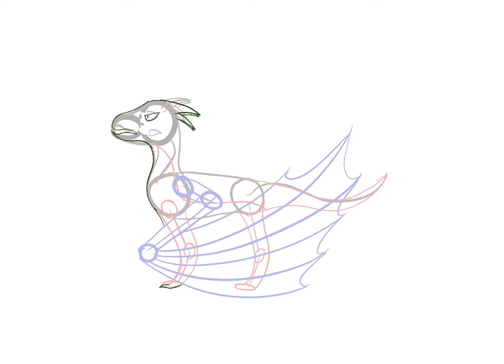Moon shadow dragon